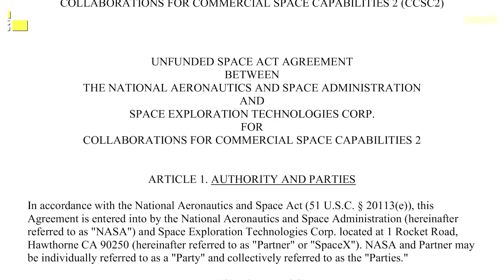SpaceX Revealed Starship to Become NEW NASA Space Station 2025! Genius Interior Design by SpaceX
As the International Space Station (ISS) nears the end of its operational life, scheduled for decommissioning in 2030, the entire space community is turning its attention to what comes next. The ISS, a symbol of international collaboration in space for over two decades, has been pivotal in advancing our understanding of space and human physiology in microgravity. With its retirement on the horizon, the race to develop its successor is intensifying, with SpaceX at the forefront proposing a revolutionary concept: transforming their Starship spacecraft into a new space station.
SpaceX's approach diverges from traditional models where space stations are built from scratch. Instead, they envision leveraging the existing capabilities of the Starship spacecraft. This concept isn't without historical precedent; there have been ideas about repurposing components like external fuel tanks into habitats. However, SpaceX's proposal is unique due to Starship's design and capabilities.
Designed initially for interplanetary travel, Starship boasts a robust construction made from stainless steel, which is exceptionally durable, resistant to space's harsh conditions, and easy to maintain. This material choice not only makes Starship efficient for travel but also ideal for transformation into a long-term space habitat.
Starship's size is one of its most compelling features for conversion into a space station. With dimensions of 50 meters in height and a diameter of 9 meters, it already exceeds the internal volume of the ISS. The upcoming Starship V3 model, expected to be even larger at 70 meters, would further enhance this potential. Originally designed to carry up to 100 passengers for interplanetary missions, the spacecraft offers ample space for living quarters, scientific research facilities, and storage.
Another significant advantage is its reusability. If adapted as a space station, Starship could return to Earth for maintenance, potentially lowering the operational costs significantly compared to the ISS's maintenance, which costs NASA about $3 billion annually.
Economically, the transformation of Starship into a space station could be a game-changer. While the ISS has cost an estimated $150 billion over its lifetime, Elon Musk has suggested that each Starship could be produced for as little as $20 million. Even with multiple Starships forming a station, the total cost could be a fraction of what was spent on the ISS. This cost-effectiveness could open up space to commercial tourism, research, and even private ventures by making space more accessible.